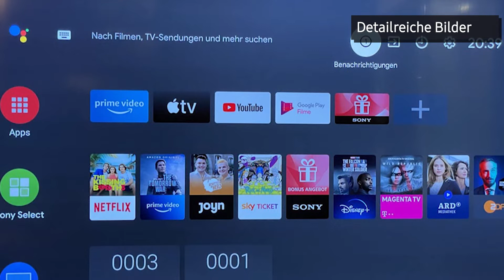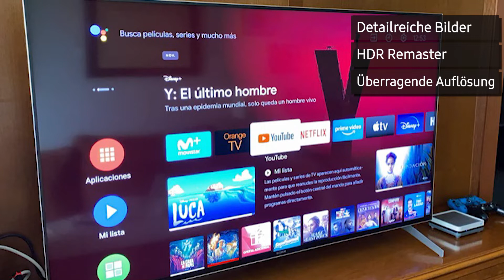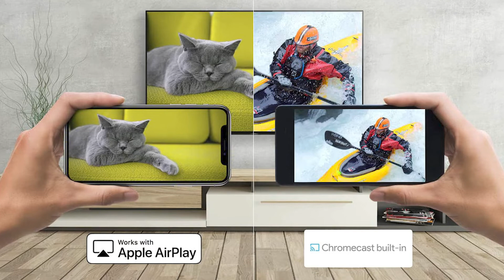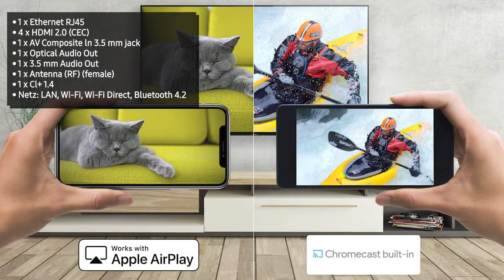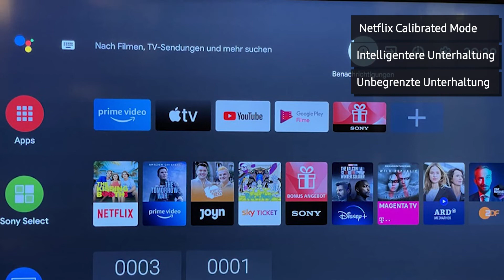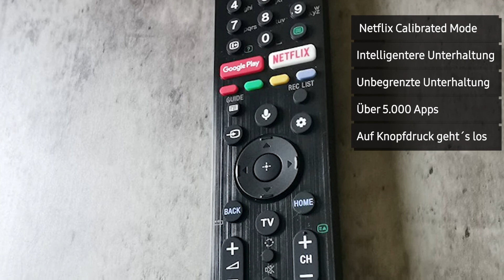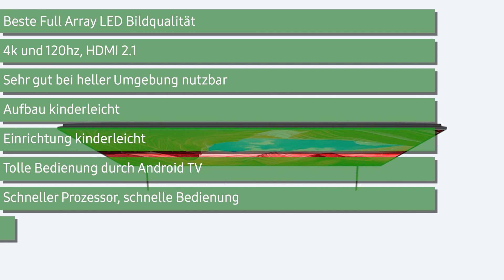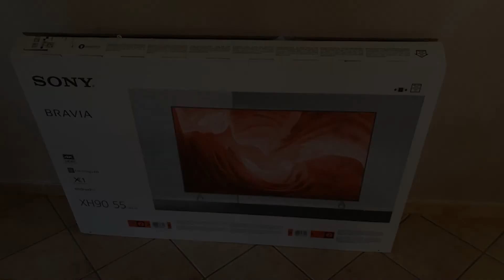Fernseher Sony KE-55XH90/P (XH90/P) | Deutsch